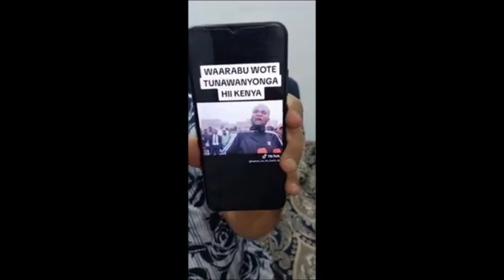Raila Supporter Nuru Okanga Regrets Threat to eliminate Kenyan Arabs: Shocking Statement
In a shocking and controversial turn of events, Nuru Okanga, a staunch supporter of Raila Odinga, has expressed deep regret after making a disturbing statement about killing all Kenyan Arabs. This alarming declaration has sparked widespread condemnation and calls for accountability.

Details of the Incident

Nuru Okanga, known for his vocal support of Raila Odinga, recently made an inflammatory statement, threatening violence against Kenyan Arabs. This statement has caused outrage and alarm among the public, leading to immediate backlash.

Public Reaction and Condemnation

The public reaction to Okanga's statement has been swift and unequivocal. Kenyans from all walks of life have condemned the remarks, emphasizing that such hateful rhetoric has no place in a civilized society. Social media is flooded with messages denouncing the statement and calling for Okanga to face consequences.

Nuru Okanga's Regret and Apology

Following the intense backlash, Nuru Okanga has expressed deep regret and issued an apology for his remarks. He acknowledged the gravity of his statement and admitted that it was a mistake. Okanga has called for forgiveness and assured the public that he does not condone violence or hatred.

Impact on Raila Odinga's Campaign

This incident has also cast a shadow over Raila Odinga's campaign. As a prominent supporter, Okanga's actions have raised questions about the influence and responsibility of political allies. Raila Odinga has yet to make an official statement regarding the incident, and many are awaiting his response.

Calls for Accountability

Human rights organizations and political leaders are calling for accountability. They emphasize that such statements should not be taken lightly and that appropriate measures must be taken to prevent similar incidents in the future. There are calls for legal action and thorough investigations to address the issue.

Legal and Ethical Implications

Okanga's statement has legal and ethical implications. Threatening violence against any group is a serious offense, and there are calls for law enforcement to investigate and take necessary actions. This incident underscores the importance of responsible speech and the consequences of inflammatory rhetoric.

Community Response

The Kenyan Arab community has expressed fear and concern following Okanga's statement. Community leaders are calling for unity and peace, urging the public to stand against hate speech and violence. There is a strong emphasis on promoting understanding and harmony among different communities.

Conclusion

Nuru Okanga's regrettable statement about killing Kenyan Arabs has ignited a national conversation about the dangers of hate speech and the need for accountability. As the nation grapples with the implications of this incident, the focus remains on ensuring justice and promoting unity.